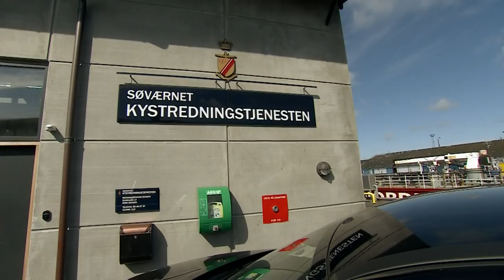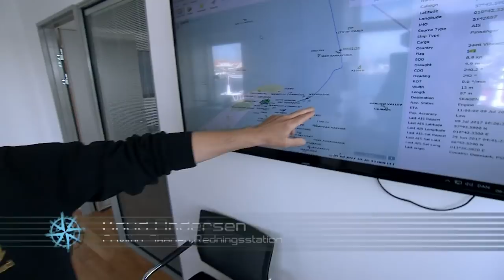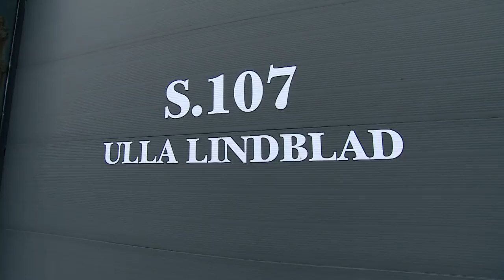Skagen Havn (7:8)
I 8 programmer følger vi nogle af de mennesker og steder, der er med til at gøre Skagen Havn til landets største, nordligste arbejdsplads.
Fra myldret på pakhuskajen til transportbåndene på fiskefabrikken, følger vi dagligdagen på den travle havn, 8 dage i træk - og bliver inviteret en tur ind bag billedet på postkortet, når de ansatte på havnens mange virksomheder skal tage sig af sommerens udfordringer.

I dette program følger vi slagets gang på krydstogthavnen, mens havnens redningstjeneste holder øje i havnebassinet. På Skagerak Pelagic ser ugens mål ud til at have været for optimistiske, mens rejefiskeriet synger på sit højeste for de mange lokale rejefiskere. Med undtagelse af Christian, som stadig kæmper med at få sin kutter på havet.

Tilrettelæggelse: Thomas Franke